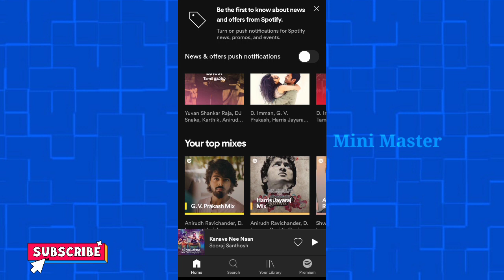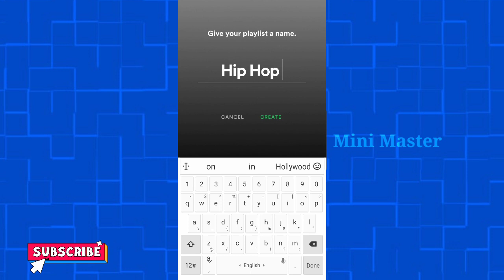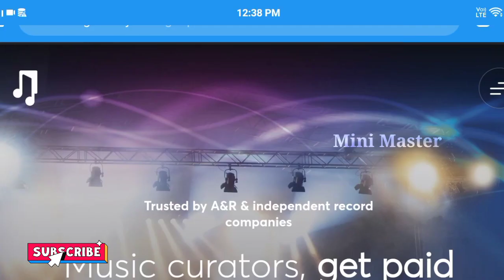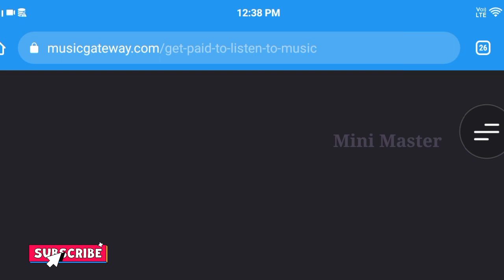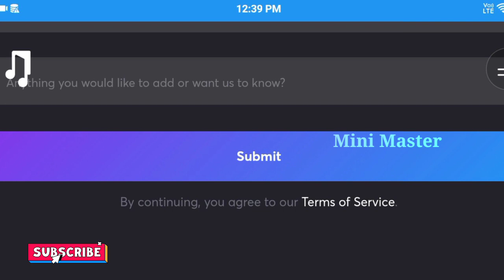How to earn spotify app | 20,000 rs in one week | Tamil | mini master .....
Discover new music & play your favorite songs, albums, artists & podcasts

With Spotify, you can listen to music and play millions of songs and podcasts for free. Stream music and podcasts you love and find music - or your next favorite song - from all over the world.

• Discover new music, albums, playlists and podcasts
• Search for your favorite song, artist, or podcast
• Enjoy music playlists and an unique daily mix made just for you
• Explore the top songs from different genres, places, and decades
• Find music playlists for any mood and activity
• Listen to music and more on your mobile, tablet, desktop, PlayStation, Chromecast, TV, Wear OS watch and speakers

Play podcasts and music for free on your mobile and tablet with Spotify. Download albums, playlists, or just that one song and listen to music offline, wherever you are.

With Spotify, you have access to a world of free music, curated playlists, artists, and podcasts you love. Discover new music, podcasts, top songs or listen to your favorite artists, albums. Create your own music playlists with the latest songs to suit your mood.